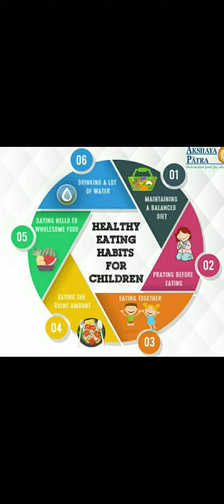good eating habits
Video from Preeti